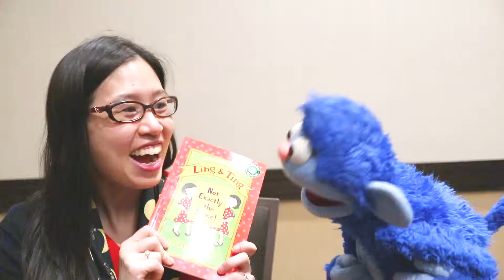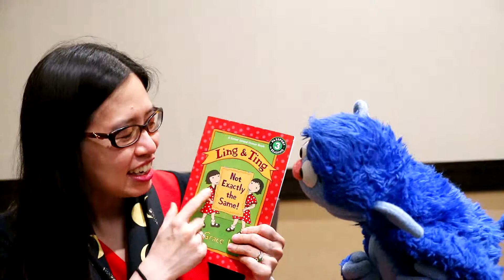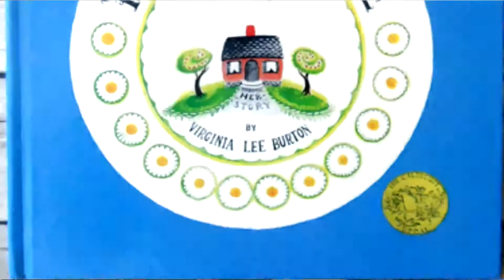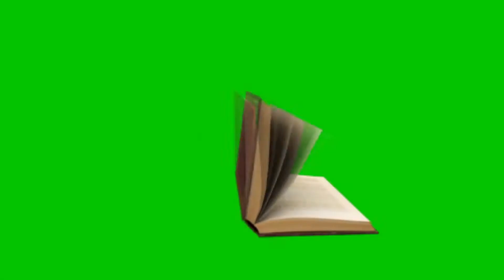What Are You Reading? With Grace Lin!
I had the chance to sit down with story teller Grace Lin! She told me all about her wonderful books and shared her process too!